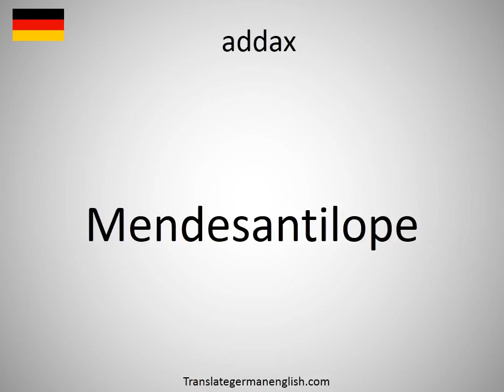How to say addax in German?